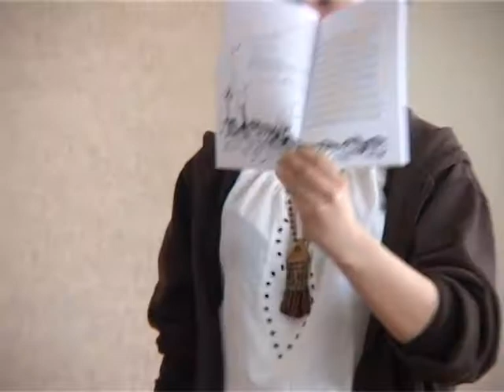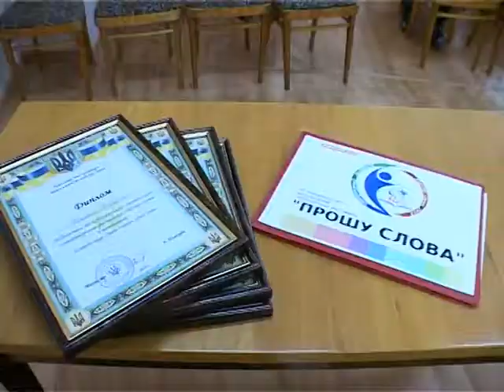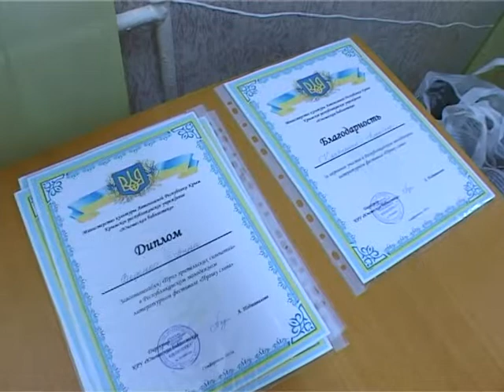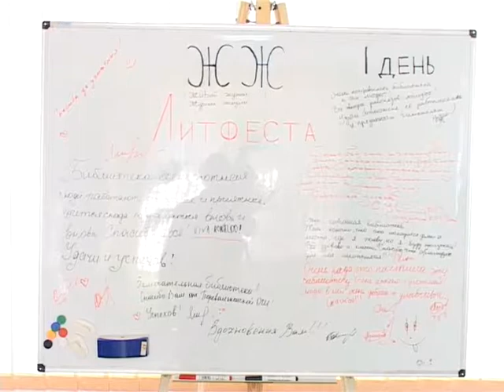Литфест "Прошу слова"